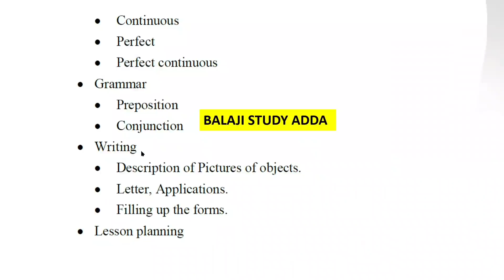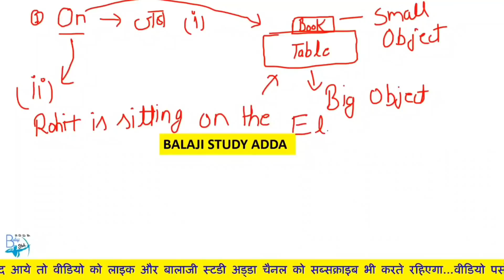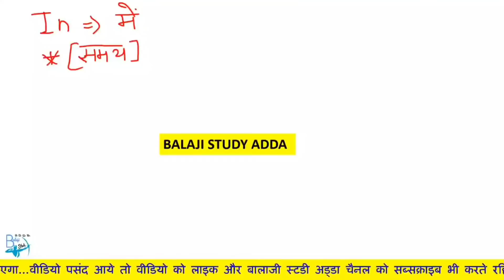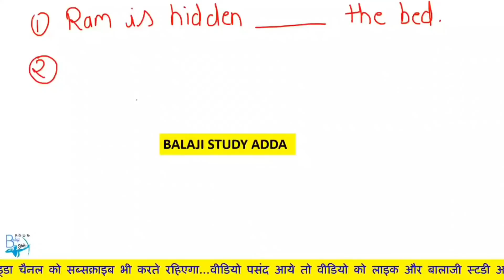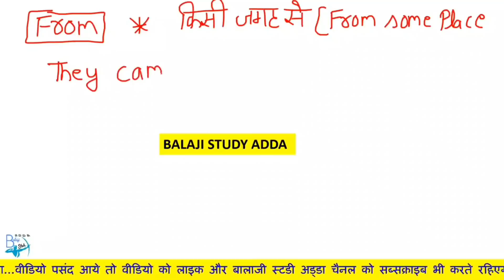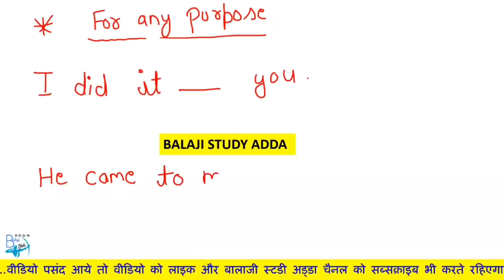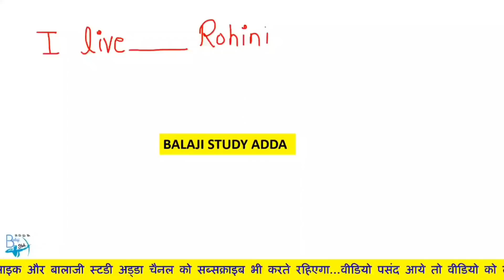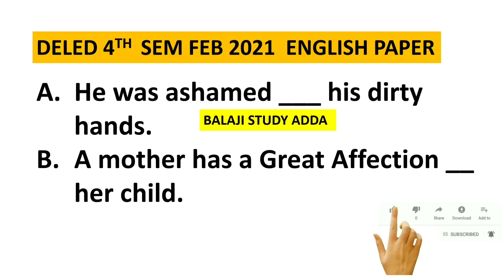Deled 4th Sem English SEP 2021 PREPOSITION & DELED PREVIOUS YEAR PREPOSITION QUES | Class - 4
Deled 4th Sem ENGLISH | डीएलएड चतुर्थ सेमेस्टर कम्पलीट कोर्स सभी प्लेलिस्ट | 👉

DELED 4TH SEM MATH FAST REVISION
DELED 2019 BATCH 4TH SEM FAST REVISION
DELED SEP 2021 EXAM MATH FAST REVISION
DELED MATH COMPLETE COURSE FAST REVISION